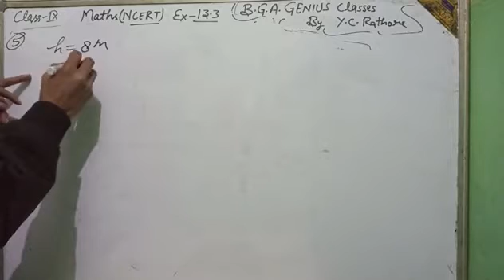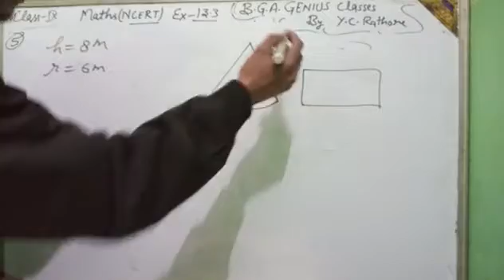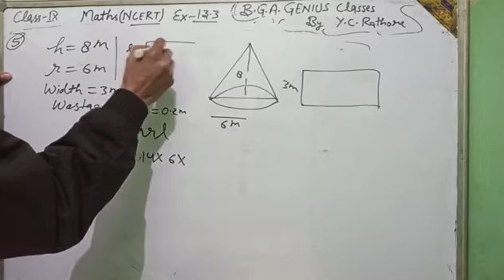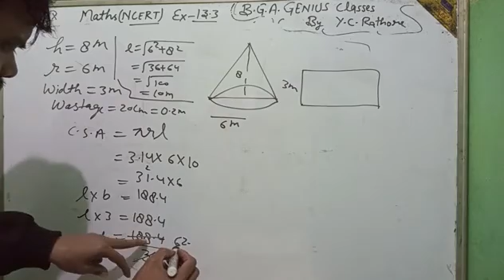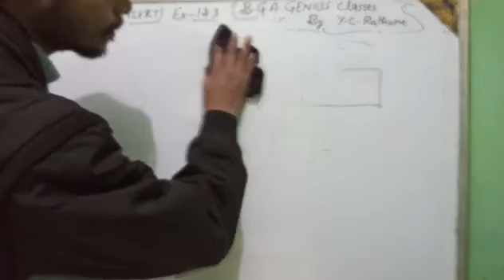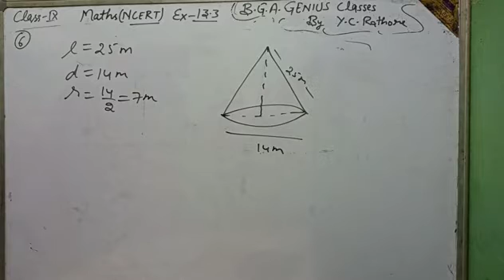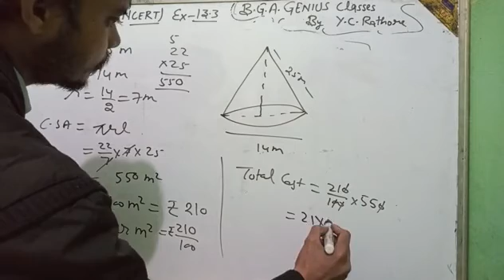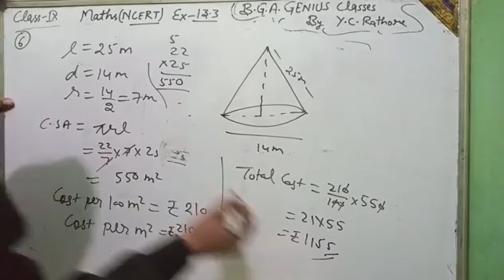Class 9|| Maths NCERT||Exercise 13.3 || Question No. 5&6